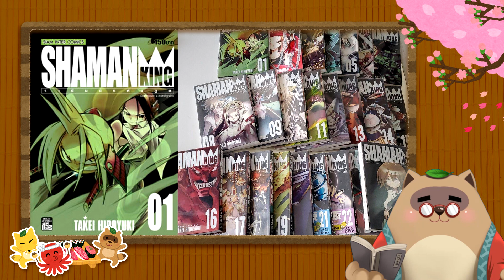รีวิว+สปอยล์ อนิเม "SHAMAN KING ราชันย์แห่งภูต" ล้างคำสาปปาหมอน ด้วยคุณภาพงานที่น่าเสียดาย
ในโอกาสที่ Netflix ได้เผยแพร่ซีรี่ส์ Shaman King ราชันย์แห่งภูต ฉบับรีเมค จนจบครบ 52 ตอนตามญี่ปุ่นแล้ว
แอดบอลซึ่งถือเป็นแฟนตัวยงคนหนึ่งของเรื่องนี้ ก็ติดตามรับชมมาตั้งแต่ตอนที่ 1 เมื่อปีที่แล้ว จนถึงตอนอวสานเช่นกัน และก็พบว่า แม้ฉบับนี้จะสร้างมาเพื่อล้างคำสาปปาหมอน แต่ก็เป็นงานที่น่าเสียดาย

จะเป็นอย่างไรบ้างนั้น มาฟังกันเลยครับ

เกริ่นนำ 00:00
เนื้อเรื่องมังงะโดยคร่าว ๆ 03:30
ปาหมอน และการจบสมบูรณ์ในบิ๊กบุ๊ค 11:00
อยู่สังกัดใหม่ เปิดตัวอนิเมรีเมค 15:27
รีวิว พาร์ท 1 ชาแมนไฟท์รอบแรก 20:05
รีวิว พาร์ท 2 การเดินทางที่อเมริกา 23:40
รีวิว พาร์ท 3 ชาแมนไฟท์ที่เกาะร้าง ครึ่งแรก 26:15
รีวิว พาร์ท 4 ย้อนอดีตที่เขาสะพรึง 29:59
รีวิว พาร์ท 5 ชาแมนไฟท์ที่เกาะร้าง ครึ่งหลัง 31:54
รีวิว พาร์ท 6 ศึกทวีปมู บทอวสาน 39:14
สรุปโดยรวม 43:54